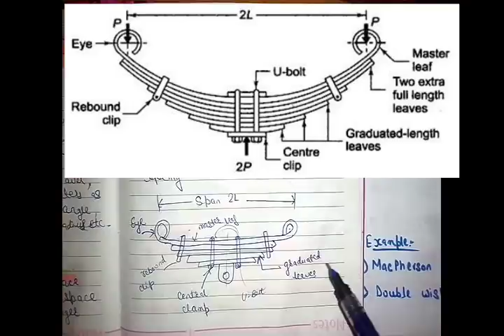18) Leaf Spring in Hindi || Construction || Working || Advantages || Disadvantages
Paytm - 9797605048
(We are planning for sound proof room, digital board, proper Softwares, live test etc.)

Also, I've discussed about different types of Clutches and their working..In this video, I've discussed leaf springs suspension system. I've discussed the working and construction of the suspension System.
Also, I've discussed the material for lead springs, dimensions design software etc.
Advantages, Disadvantages and failure of suspension system has also been discussed.
The language used for Explanation is Hindi/Urdu but the notes are written in English language.
JAI HIND.